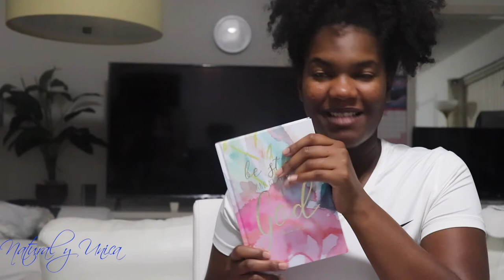26. Que tengo en mi maleta para mi parto? | Consejos | primer bebe | What's in my bag for delivery?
This video is about those future first moms that need a this for hopital delivery.
Este video es sobre esas futuras primeras mamás que necesitan una lista para el dia de su parto.

YOU COULD FIND THESE ITEMS AT
PUEDE ENCONTRAR ESTOS ARTÍCULOS EN

English -                    Spanish
Nursing Pillow- Almohada de lactancia
Baby diaper -            Pañal de bebe
Baby Wipes-             Toallitas Humedas
Baby wash soap -    Jabón para lavar bebés
Baby Lotion -            Loción de bebé
0-3 month baby cloth -Paño de bebé de 0-3 meses
Baby hat-                 Sombrero de bebe
Baby Socks-            Calcetines de Bebe
Baby mittens-          Guantes de bebe
3-6 month baby cloth -Ropa de bebé de 3-6 meses
Thick blanket- Manta gruesa
Baby burp towel-    Toalla de eructo
Baby bath towel-    Toalla de baño
Cream for rash-      Crema para erupciones
Baby wash towels-  Toallas de bebé
Organic bamboo blankets-Mantas de bambú orgánico
Cotton blankets-      Mantas de algodón
First aid kit-              Primeros auxilios
Car seat -                 Asiento de coche

Round led light ring
Software: iMovie

Anillo redondo de luz led
Software: iMovie